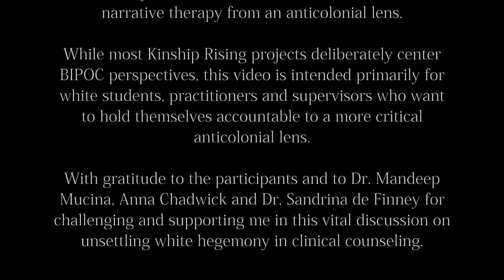Circle conversation: Critical perspectives on narrative therapy